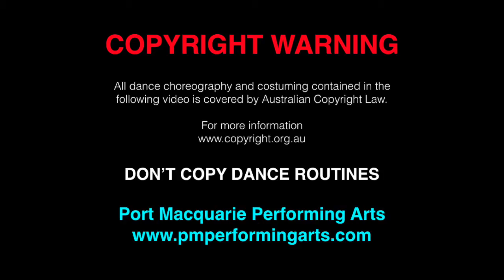PMPA EOYC 2017 STEP IN TIME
Port Macquarie Performing Arts
Dance Studios
Port Macquarie

No copyright sought for music used, no offence intended. Music used only to enhance choreography.